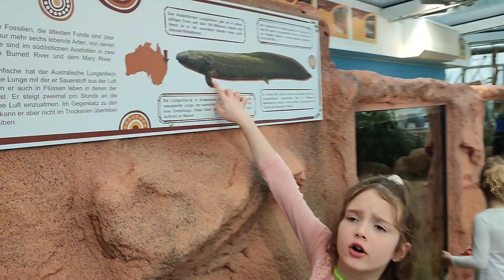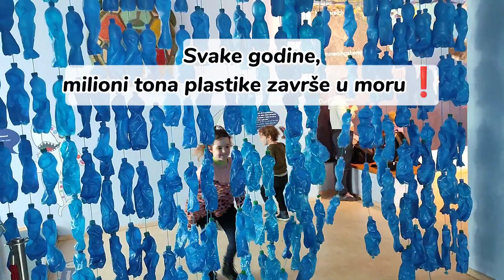Kako provesti kišni dan u BEČU ☔ Wien - Haus des Meeres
Dobro došli na @nasspomenar! 😊
U današnjem videu vodimo vas u šetnju kroz Atlantik. Osim raznih stanovnika Kuće mora, pokazaćemo vam i fantastičan pogled na Beč sa krovne terase.
Ukoliko ste u mogućnosti, svakako preporuka za posetu Haus des Meeres, ima mnogo toga za otkriti! A svakako i dobar izbor ukoliko se zadesite sa decom u Beču po kiši. 😉